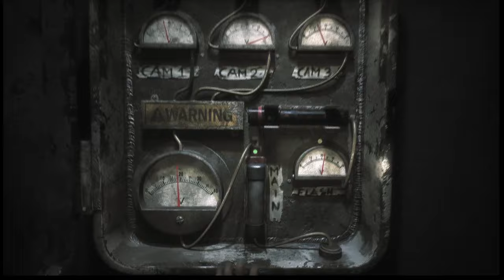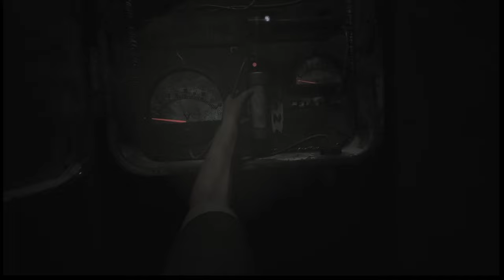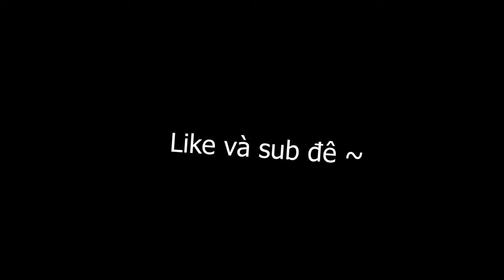The Joy of Creation khó vãi lều P1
cảm ơn sự xuất hiện của @sacfu

Các bạn có thể ủng hộ mình tại:
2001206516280 | Agribank | Hồ Thăng Nhật Quang
(cảm ơn mọi người :3)